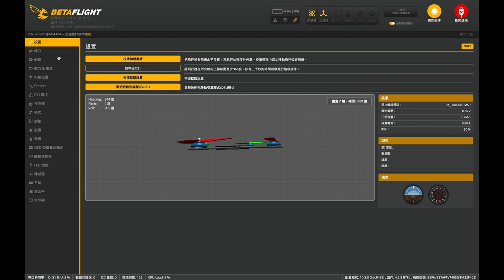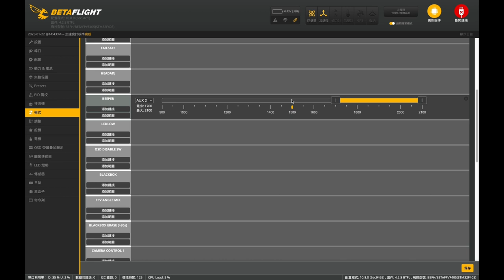【FPV穿越機EP.60】穿越機必備！蜂鳴器超簡單安裝與設定教學 Buzzer for FPV drone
歡迎來到我的頻道，這裡有FPV穿越機相關的影片，也有各種生活紀錄與日常分享，都是很隨興、很輕鬆的😁